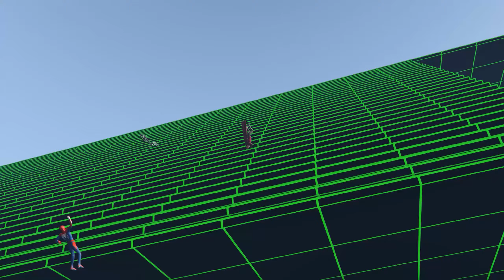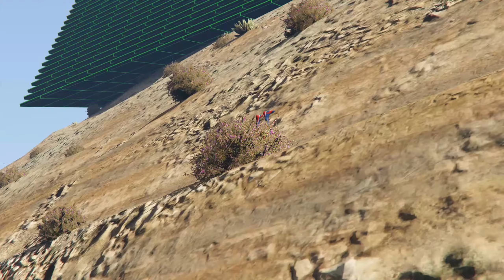GTA 5 Epic Ragdolls And Fails #104 (Downhill Mountain Bike Falls - Spider-Man)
All the videos in this compilation were recorded by me.

mods

AddonPeds 3.0.1

Spider-Man (2002)